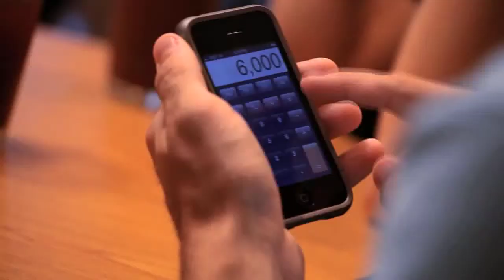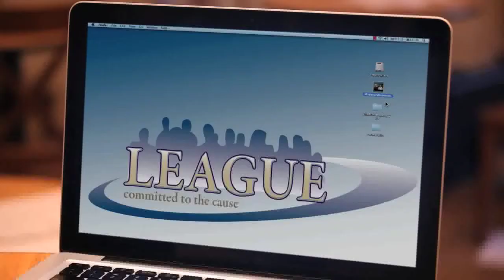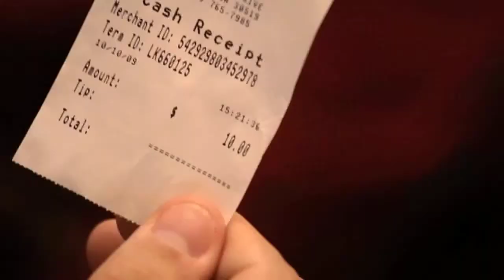The BMW League